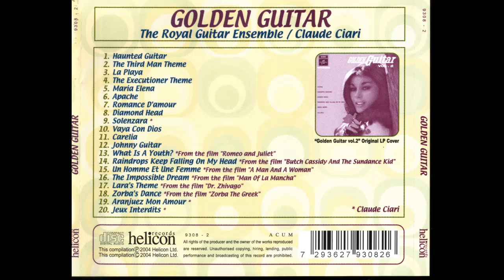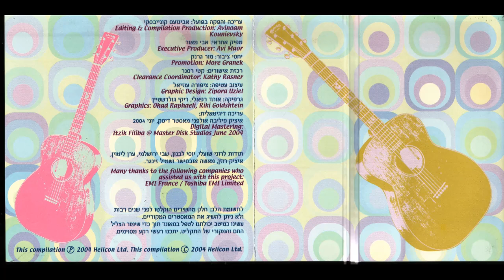Jeux Interdits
The Royal Guitar Ensemble - Golden Guitar

ミスターギター

MR. GUITAR